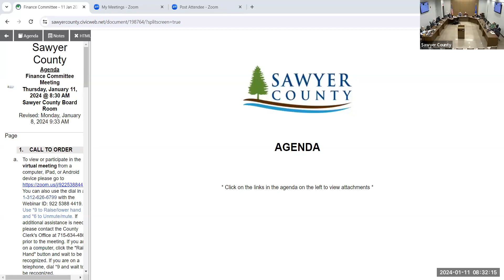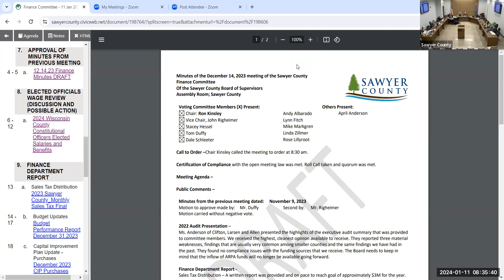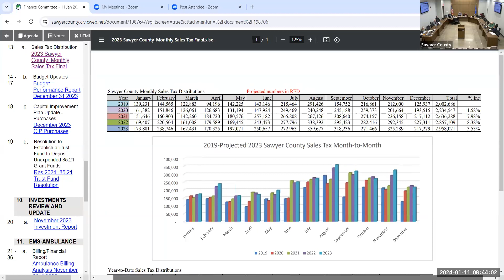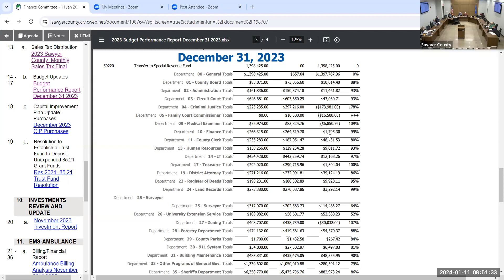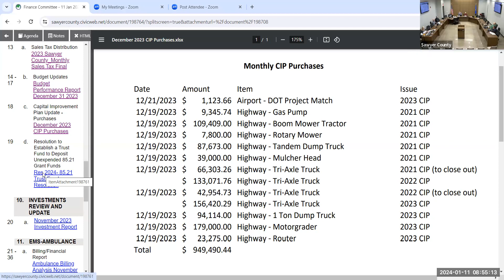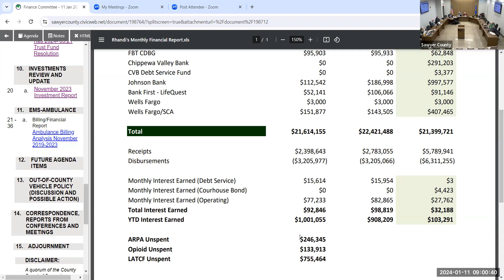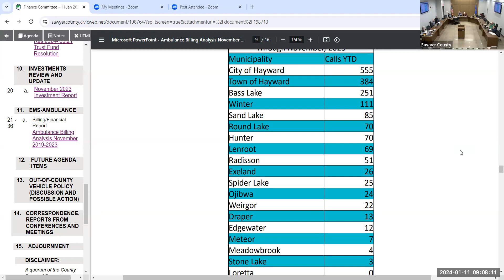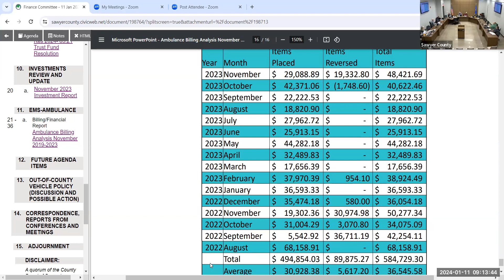Finance 2024 01 11